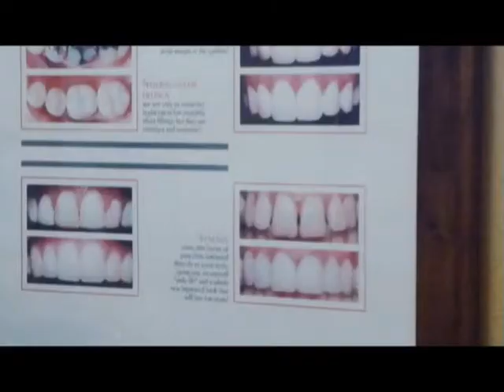Malibu Dentist Cosmetic Dental Procedure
Agoura Dental

ntal Practice
%///50_342^98*400000^sin48 +61{tan42}____^5*30000@2_14%900000sin%34